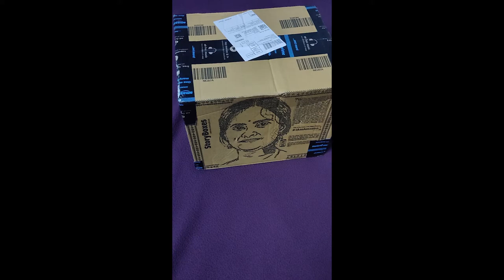ASGARD 3 Layer Protective Face Mask with NOSE CLIP, from amazon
ASGARD 3 Layer Protective Face Mask with NOSE CLIP, Certified by CE, ISO & GMP with Bacterial Filtration Efficiency(BFE)≥98.5%, (Blue, BOX SEALED PACKAGING) best mask in this price range